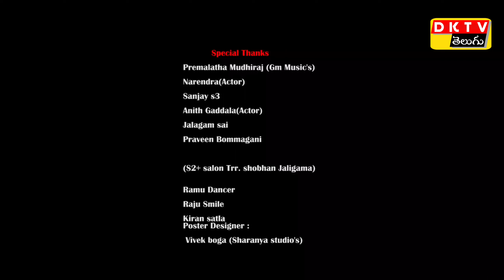Kusunnasota kusoniyyavu Full video song 2023| Latest Folk Song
Video credits :
Lyrics - Dileep Kanna (Dk tv Telugu)
Singer : Mahesh Chandra
Cast : Mahesh Chandra &
Direction
DOP & Editing : Arun Koluguri
Producers : Reddaboina Ravi - Sandhya

Premalatha Mudhiraj (Gm Music's)

Narendra(Actor)

Sanjay s2

Anith Gaddala(Actor)

Jalagam sai

Praveen Bommagani

(S2+ salon Trr. shobhan Jaligama)

Ramu Dancer

Raju Smile

Kiran satla

Voddhe o pilla senduramma promo
Voddhe o pilla senduramma dj song
Voddhe o pilla senduramma full song
Voddhe o pilla senduramma folk song
Voddhe o pilla senduramma reelsVoddhe o pilla senduramma watsup statusVoddhe o pilla senduramma video songVoddhe o pilla senduramma 4k songVoddhe o pilla senduramma song lyricsVoddhe o pilla senduramma making video
telugu folk songsLatest telugu folk songs 2022telangana folk songs

 • Voddhe O pilla Se...

NA_RAMUDU_YADUNNADO FULL VIDEO SONG | LOVE FAILURE SONG | SINGER HANMANTH YADAV | DIVYA MALIKA

PLEASE 🙏